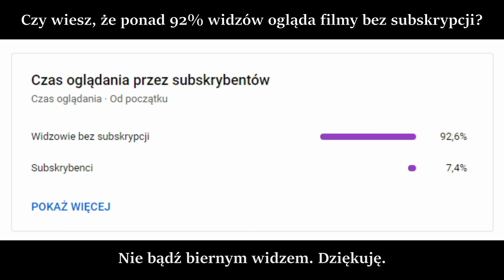Dzień oklein i niewielki ruch towarowy w Brzesku i Sterkowcu [ EU44-006 | EP09-018 | EP09-032 ]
Hej!

Dziś przedstawiam Wam materiał z lokalnej dla mnie LK91, a mianowicie z Brzeska (i pod koniec ze Sterkowca). Ruch towarowy nie dopisał, było wyjątkowo marnie, ale za to dopisały okleiny w liczbie czterech (oprócz tytułowych wpadł jeszcze EU160-023). Tak więc, zapraszam do oglądania.

 W filmie pojawiło się również moje pierwsze "intro". Mam nadzieję, że przypadnie Wam do gustu.

0:00 - Wstęp (intro)
0:48 - EP09-018 | PKP Intercity | IC 36000 "Lwów-Express" | Przemyśl Główny - Wrocław Główny
1:27 - EN57-2029 | PolRegio | R 33151 "Jaworzyna" | Kraków Główny - Krynica-Zdrój
1:40 - EN78-004 + EN78-005 | Koleje Małopolskie | KML 33136 "Dunajec" | Nowy Sącz - Kraków Główny
1:56 - ED250-010 | PKP Intercity | EIP 3508 | Rzeszów Główny - Gdynia Główna
2:08 - EN77-004 | Koleje Małopolskie | KML 33403 | Kraków Główny - Tarnów
2:19 - EP08-006 | PKP Intercity | IC 83172 "Przemyślanin" | Świnoujście/Ustka - Przemyśl Główny
2:57 - ET22-592 | PKP Cargo
3:27 - EN63A-018 + EN63A-017 | PolRegio | R 43801 "Karolinka" | Katowice - Rzeszów Główny
3:42 - EU07-325 | PKP Intercity | TLK 35102 "Artus" | Przemyśl Główny - Gdynia Główna
4:11 - EU07-092 | PKP Intercity | TLK 311 "Roztocze" | Bohumin - Lublin Główny
4:30 - EU44-006 | PKP Intercity | IC 56 "Wawel" | Przemyśl Główny - Berlin Hbf
4:45 - EN78-003 | Koleje Małopolskie | KML 33466 | Tarnów - Kraków Główny
4:58 - SN84-003 | PKP Intercity | TLK 30160 "Połoniny" | Kraków Główny- Łupków
5:07 - EU160-030 | PKP Intercity | TLK 13101 "Malinowski" | Warszawa Wschodnia - Przemyśl Główny
5:29 - EU07-380 | PKP Intercity | IC 30100 "Malinowski" | Kraków Główny (Warszawa Wschodnia) - Krynica-Zdrój
5:47 - EP09-032 | PKP Intercity | IC 114 "Cracovia" | Przemyśl Główny - Praha hl.n. / Budapest-Nyugati
6:14 - ET22-668 | PKP Cargo
6:43 - E6ACTd-104 | Freightliner PL
7:27 - EU160-024 | PKP Intercity | IC 6300 "Wyspiański" | Wrocław Główny - Przemyśl Główny
7:44 - SM42-590  | PKP Cargo
7:52 - EP07-1031 | PKP Intercity | IC 2600 "Hetman" | Lublin Główny / Hrubieszów Miasto - Wrocław Główny / Zielona Góra Główna
8:06 - EN63A-019 | PolRegio | R 39302 | Rzeszów Główny - Kraków Główny
8:17 - E6ACTd-104 | Freightliner PL
8:33 - EU160-029 | PKP Intercity | IC 7300 "Ślązak" | Poznań Główny - Przemyśl Główny
9:10 - ET22-1041 | PKP Cargo
9:43 - EP07-541 | PKP Intercity | IC 3804 "Matejko" | Przemyśl Główny - Szczecin Główny
10:23 - EN78A-006 | Koleje Małopolskie | KML 33470 | Tarnów - Kraków Główny
10:36 - EU160-023 | PKP Intercity | IC 6302 "Siemiradzki" | Wrocław Główny - Przemyśl Główny
10:48 - EP09-012 | PKP Intercity | IC 105 "Porta Moravica" | Przemyśl Główny - Graz Hbf
10:59 - EU07-421 | PKP Intercity | TLK 33102 "Małopolska" | Krynica-Zdrój - Kraków Główny (Gdynia Główna)
11:11 - ET42-013 | PKP Cargo
11:37 - EP07-1058 | PKP Intercity | IC 73104 "Mehoffer" | Zielona Góra Główna / Jelenia Góra - Przemyśl Główny
11:50 - EP08-006 | PKP Intercity | IC 37104 "Mehoffer" | Przemyśl Główny - Zielona Góra Główna / Jelenia Góra
12:05 - SM42-590 | PKP Cargo
12:14 - EP09-025 | PKP Intercity | IC 104 "Porta Moravica" | Graz Hbf - Przemyśl Główny